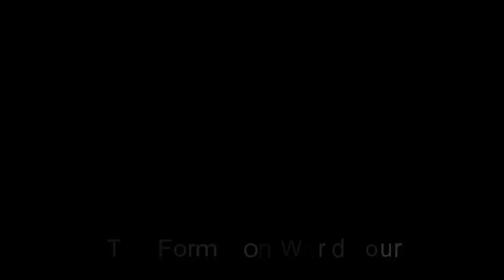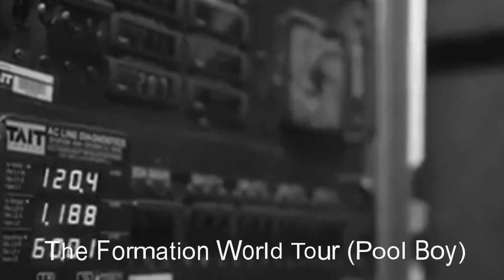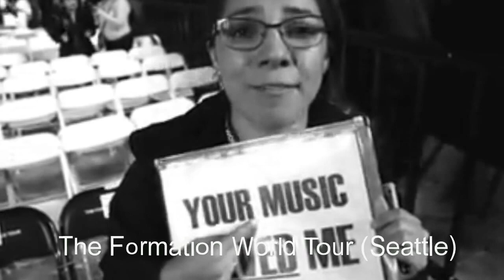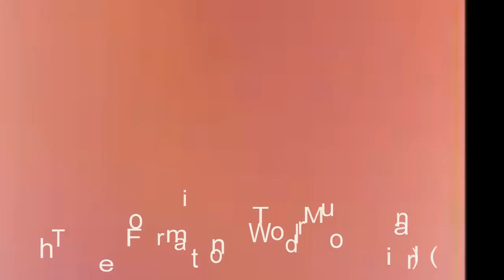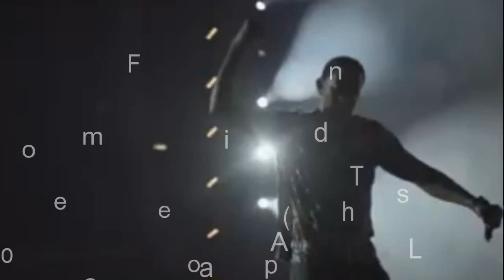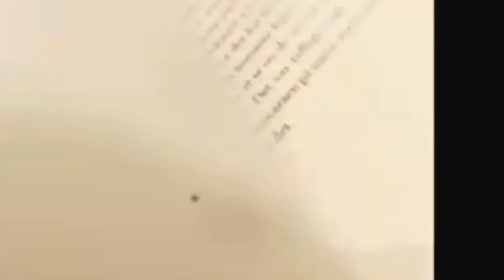At Last: Beyonce’s Baby Bombshell REVEALED!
Beyonce just dropped massive baby news on Jay Z, Radaronline.com has exclusively learned. But congratulations are NOT in order. According to a source close to the couple, the singer recently told her hubby that she has “no desire” to get pregnant again right now!

“Jay Z’s wanted to give Blue Ivy a brother or sister for so long,” said the source. “And he’s been putting a lot of pressure on Beyonce to get pregnant.”

“They have discussed adoption, as well as other methods such as in-vitro fertilization, but they keep coming back to the same place,” the insider told Radar.

“Jay Z wants to have another biological child,” the insider insisted.

Daughter blue Ivy is 4.

As Radar reported, Jay Z has been on full-time daddy duty for the past several months, while his wife focused on her career and Formation tour.

Now, “Jay Z has said he wants his wife to just slow down,” the source said, adding, “She has been going so fast and he just wants her to chill out a bit.”